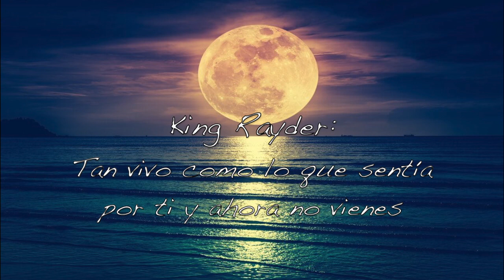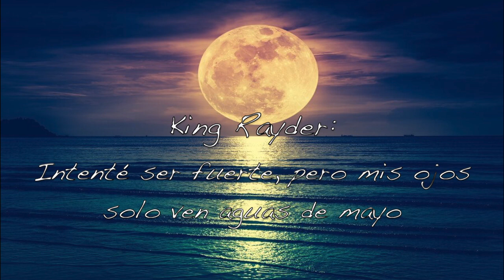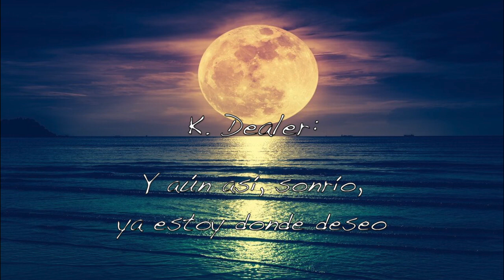👑 King Rayder 👑 - Aguas De Mayo - Ft K.Dealer (Videl lyric)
👑 King Rayder 👑 - Aguas De Mayo - Ft K.Dealer
Grabado en la sauna récord y editado por Street dealers
Video lirycs por streer dealer